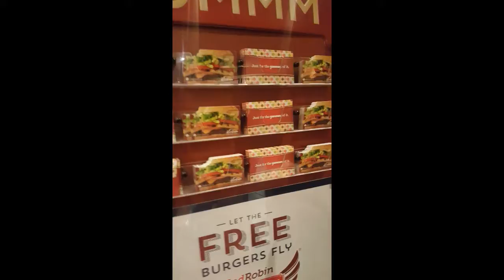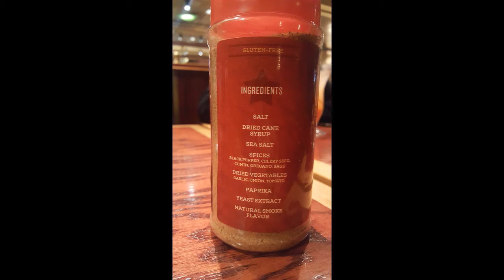ONE Conference (Edmonton Trip 2018)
Wanted to post a throwback Video from 2018! Enjoy!